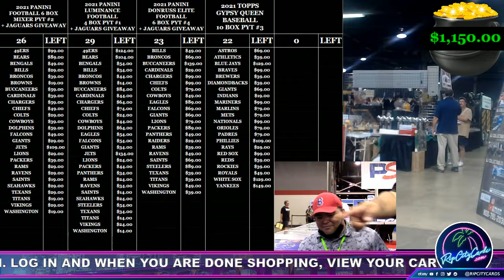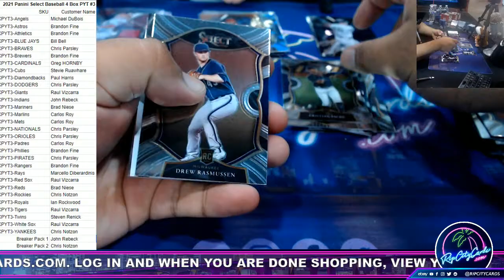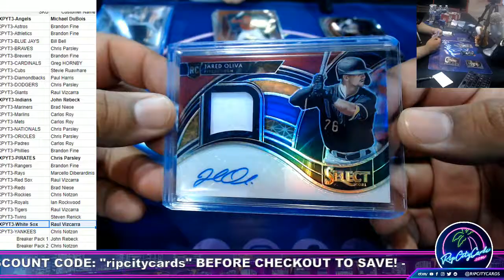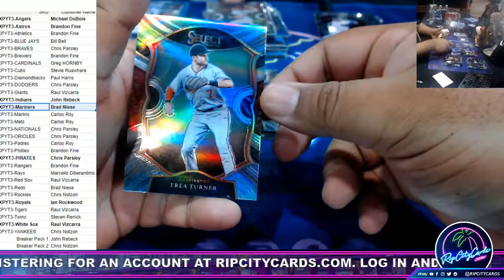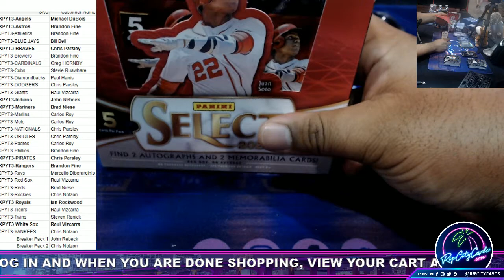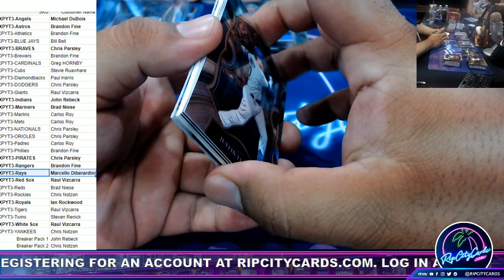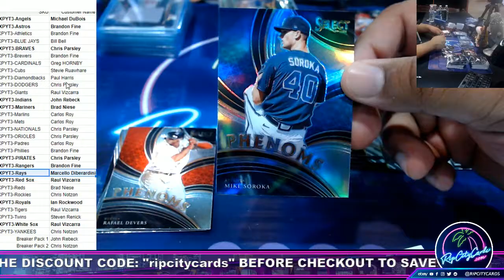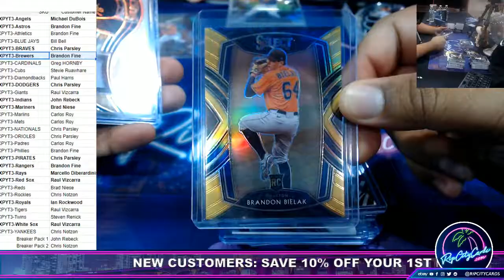2021 Panini Select Baseball 4 Box PYT #3